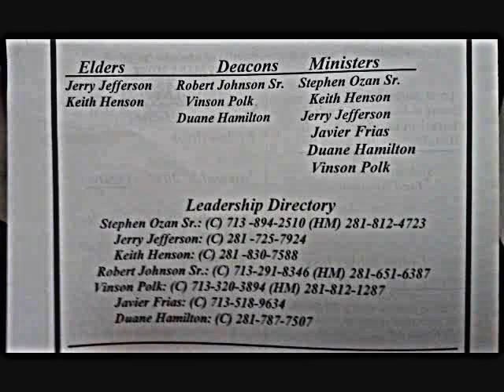Test Your Works To See If They Are Dead Pt IV (BIBLE CLASS)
Bro. Ozan/Saints Dialogue
Bible Class

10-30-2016